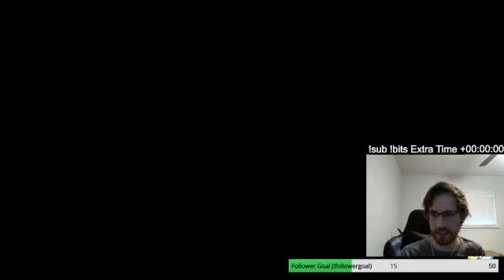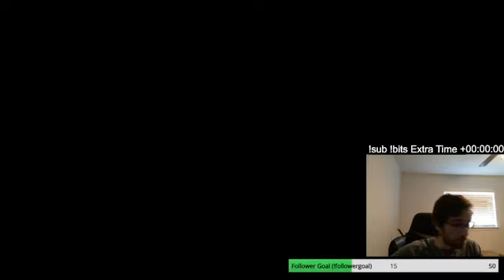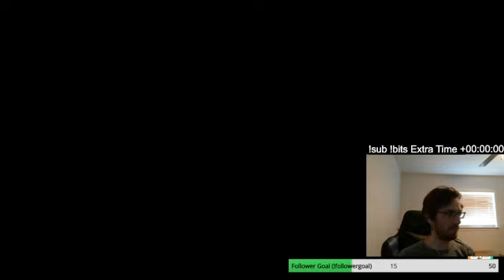Pokemon Violet - Bug Only Playthrough Day 5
Too lazy to trim this stuff up, come say hi on twitch , live on the weekends, usually 3 pm CST